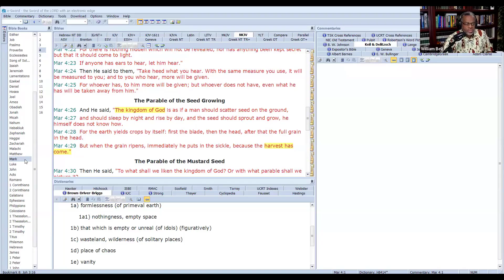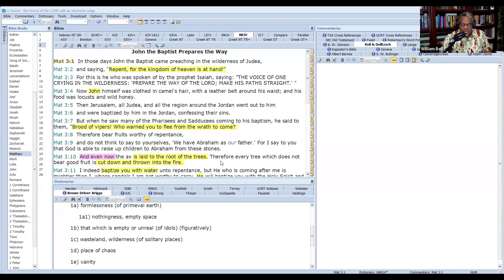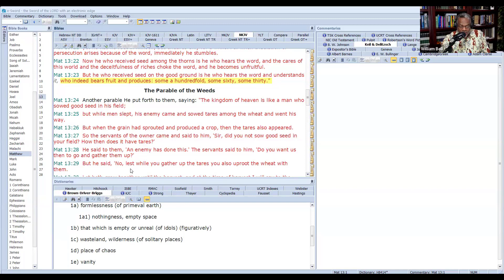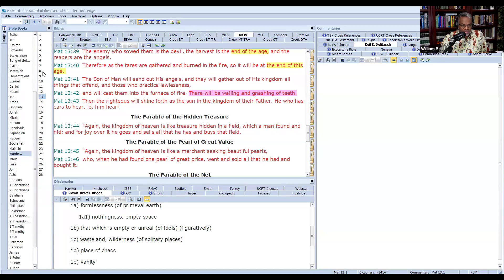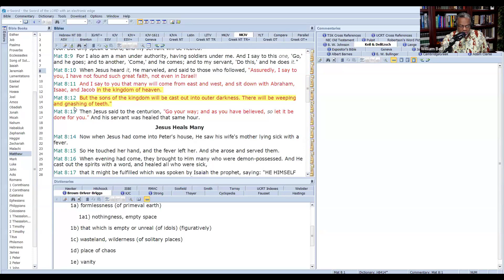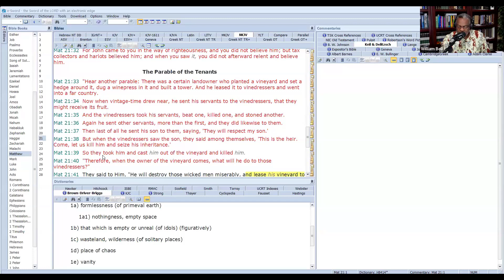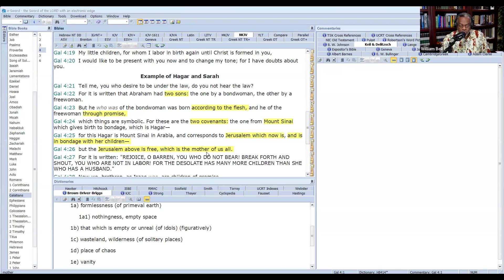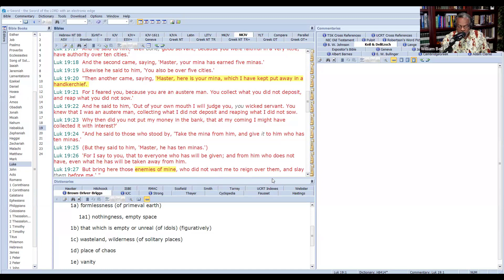Did Restoration of the Kingdom Depend On the Mass Conversion of Jews Pt 1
Did restoration of the kingdom depend on the mass conversion of the Jews? Will there be a mass conversion of "Jews" to Christianity in order to usher in the return of Christ?

This is a cornerstone of Pheelan McFaelen's historical premillennial doctrine. The question is, is it true according to the Scriptures.

In this and the next couple of videos to follow, we will offer the "proofs" he gave to support this vview.